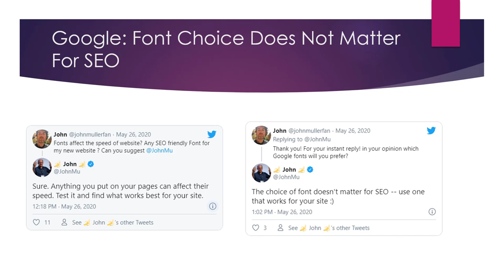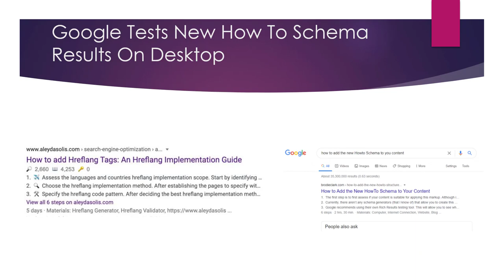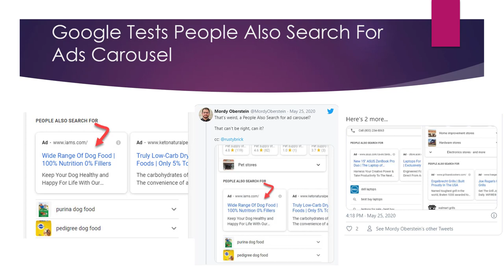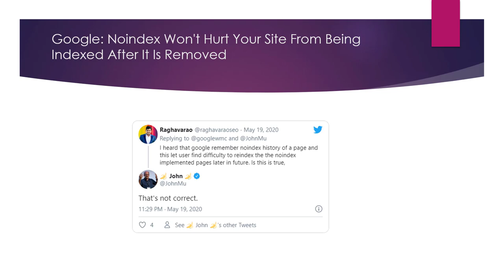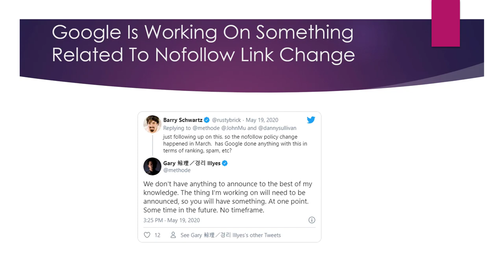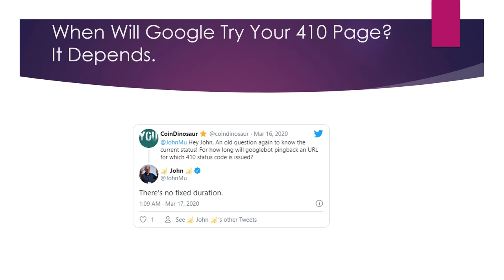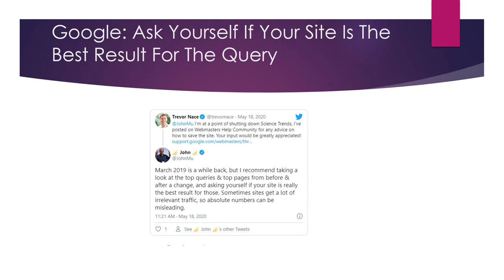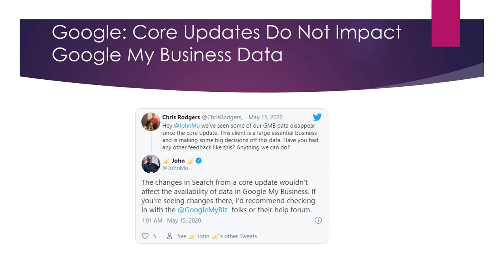Google Weekly Updates Urdu & Hindi 2020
Google releases updates to its algorithms and other systems on a regular basis, and it is common for these updates to be reported on by search industry blogs and websites. However, it is not possible for me to provide specific information about Google updates in Urdu or Hindi for a specific year, as my training data only goes up until 2021 and I do not have the ability to browse the internet or access current information.

In general, it is important to stay up-to-date with Google updates and how they may affect your website, but it's also important to keep in mind that Google's algorithms are constantly evolving and that it is not always possible to know exactly how each update will impact a specific website. The best approach is to focus on creating high-quality, relevant content and following best practices for search engine optimization, as this will help ensure that your website is well-positioned to rank well in search results over the long term.

💥💥Vieo Chapters💥💥
00:00 Universal SEO Tool
00:48 Building Dofollow Comment Backlink
03:50 Building Dofollow Forum Backlinks
14:32 Ending